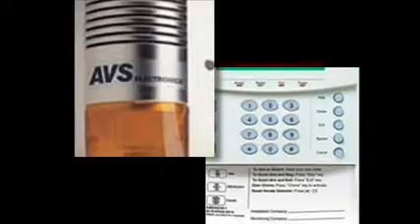Inbraakbeveiliging en videofonie -- Mylle te Izegem, West-V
Mylle Security in West-Vlaanderen heeft reeds 30 jar ervaring in het plaatsen en installeren van (draadloze) alarmsystemen.

Als installateur van inbraakbeveiliging zijn wij u ideale partner in elektronische beveiliging, videofonie, camerabewaking, brandbeveiliging en hekwerkdetectie.

Wilt u een alarminstallatie laten plaatsen ? Neem dan contact op met Mylle Security te Izegem.